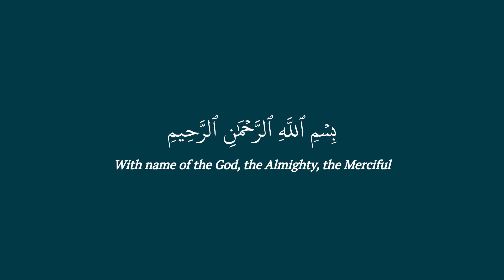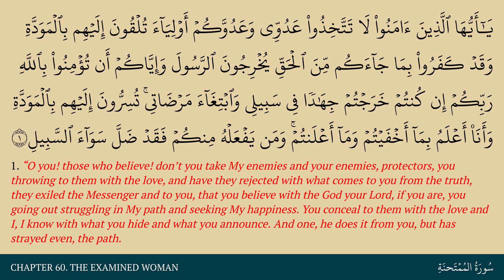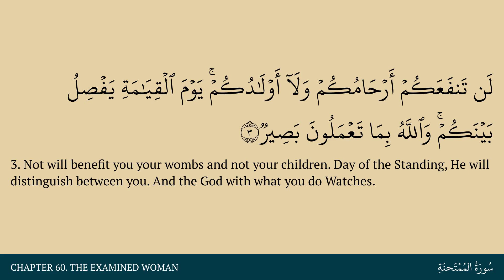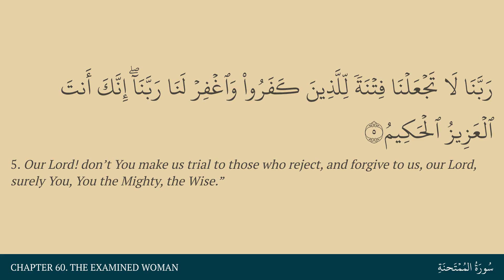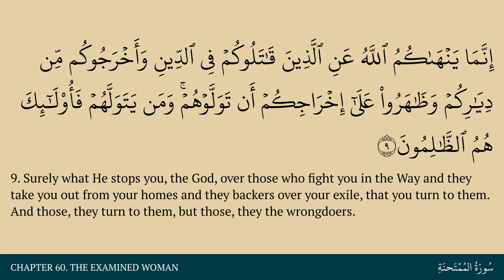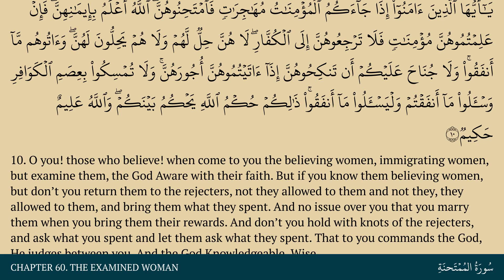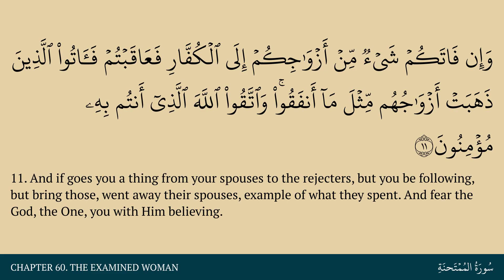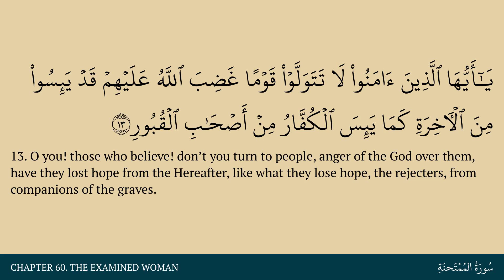Chapter 60. The Examined Woman in Arabic & English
An Arabic & English reading of Chapter 60 of the Quran.

0:00 Title
0:25 Sign 1
2:21 Sign 2
2:55 Sign 3
3:31 Sign 4
5:31 Sign 5
6:03 Sign 6
6:44 Sign 7
7:21 Sign 8
8:07 Sign 9
9:02 Sign 10
11:17 Sign 11
12:04 Sign 12
13:35 Sign 13